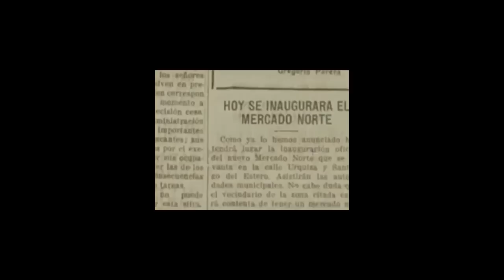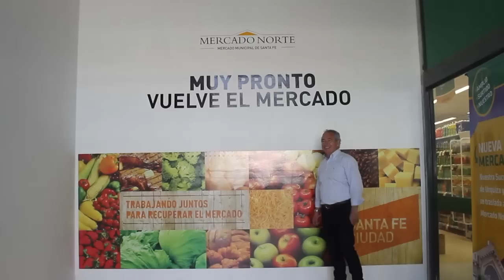El 22 de Septiembre vamos a la inauguración del Mercado Norte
Mario Barletta invita a festejar la inauguración del nuevo Mercado Norte este 22 de septiembre de 2014.